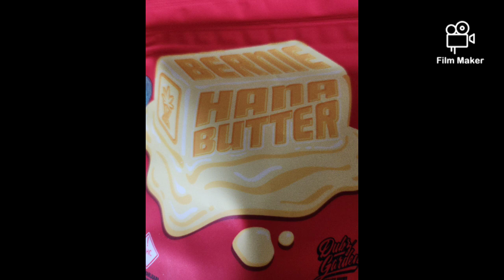420 weekend in denver